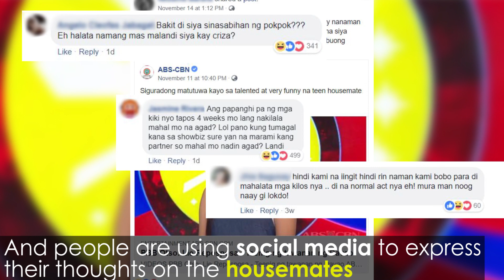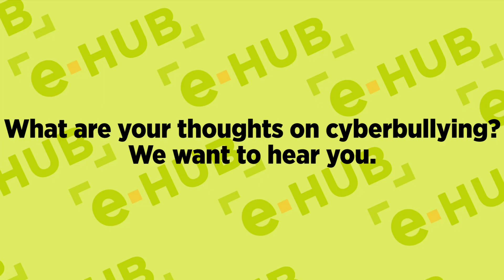e-HUB Asks: Paano haharapin ang PBB OTSO Cyberbullies?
e-HUBAsks